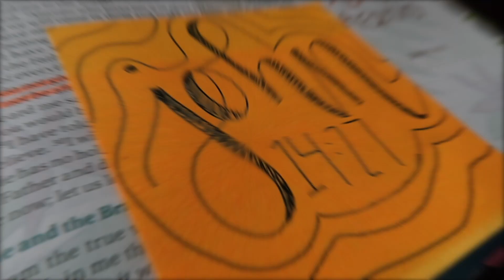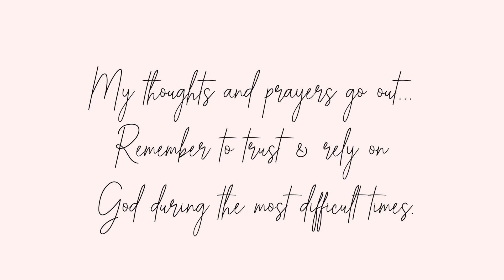PATIENCE & UNDERSTANDING IN GODS PLAN || FAITH FRIDAY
☆ FOLLOW  ME ☆